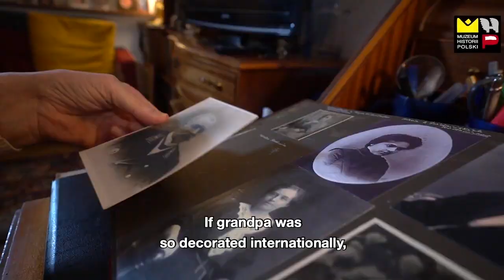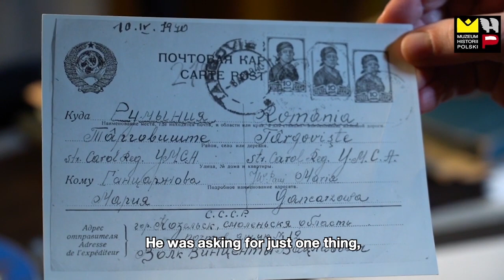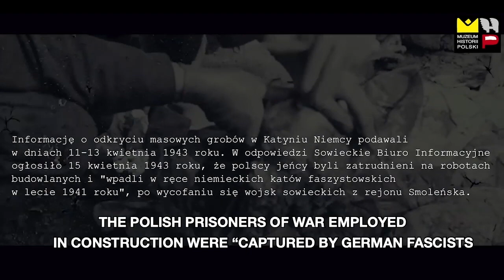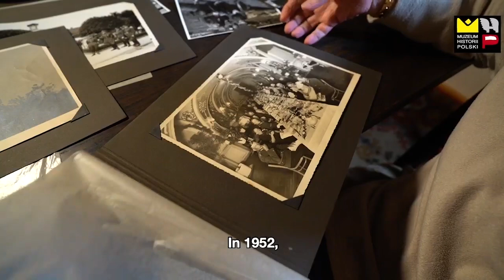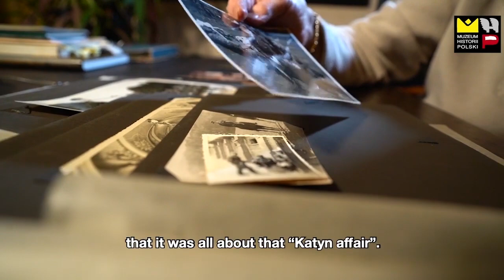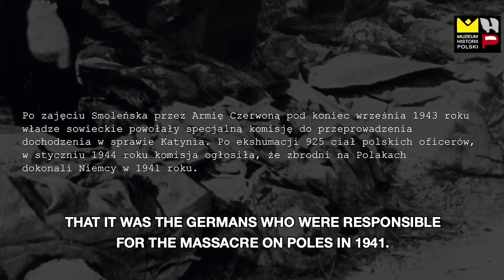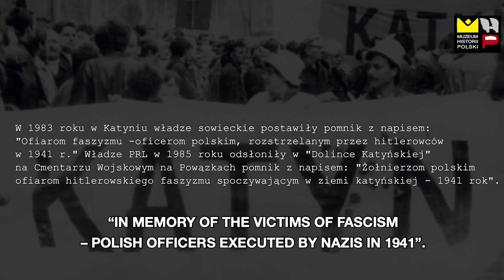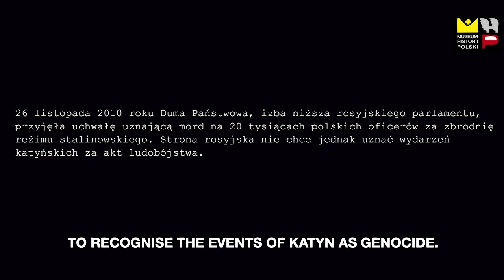KŁAMSTWO KATYŃSKIE / KATYN – THE TRUE STORY OF A LIE KŁAMSTWO KATYŃSKIE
KŁAMSTWO KATYŃSKIE
W zachowaniu pamięci o prawdzie na temat Katynia duży udział miały Rodziny Katyńskie – żony, dzieci i wnuki zamordowanych oficerów, przez wiele lat tworzące wspólne środowisko. O tym, jak najbliżsi pomordowanych przyjmowali brak prawdy o zbrodni i co czuli latami, opowiada dokument "Kłamstwo katyńskie". W filmie, przygotowanym przez Muzeum Historii Polski w reżyserii Emila Marata, o bezradności wobec oficjalnego zakłamania i o próbach walki z nim mówią: Wanda Rodowicz, wnuczka majora Stanisława Rodowicza, Witomiła Wołk-Jezierska – córka Wincentego Wołka, porucznika artylerii oraz Krystyna Krzyszkowiak i Ryszard Adamczyk – dzieci przodownika policji polskiej w miejscowości Sarnaki. Tło tych zdarzeń pomagają zrozumieć historycy prof. Tadeusz Wolsza oraz dr hab. Sebastian Ligarski.

FILM: 20 min. Polska 2020, Produkcja Muzeum Historii Polski